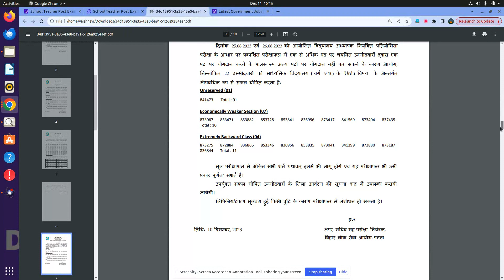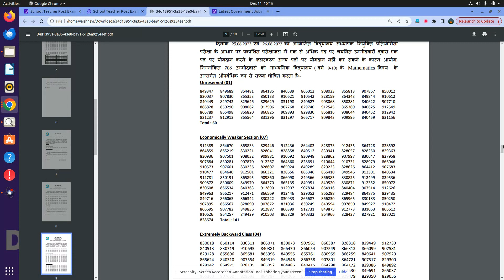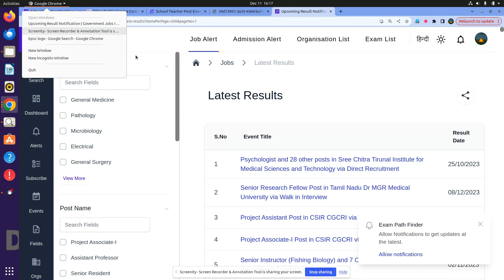BPSC || School Teacher Post || Supplementary Result Declared || CHECK RESULT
RESULT DECLARED BY BPSC
BPSC KA RESULT
BPSC RESULT KAISE DEKHEIN

new vacancy December 2023
new vacancy 2023  December
 December    me new vacancy 2023
latest government jobs 2023
latest govt jobs 2023  December
government jobs 2023
December  2023 vacancy

10th Pass Govt Jobs,12th Pass Govt Jobs, Accountant Vacancy Clerk Vacancy
10 Pass Jobs
12th Pass Jobs